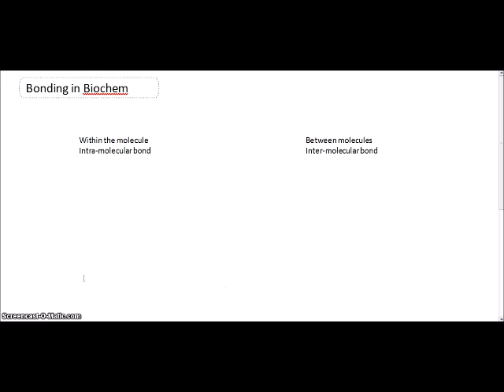bond types long version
two categories of bonds in biochemistry make simple